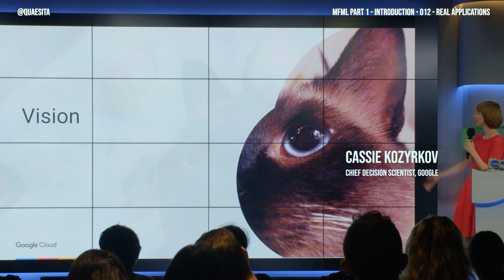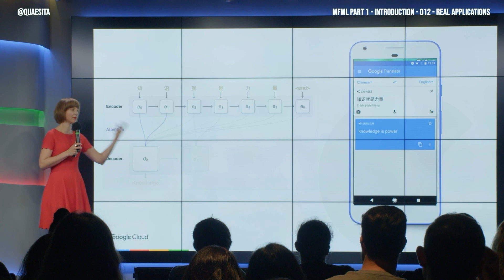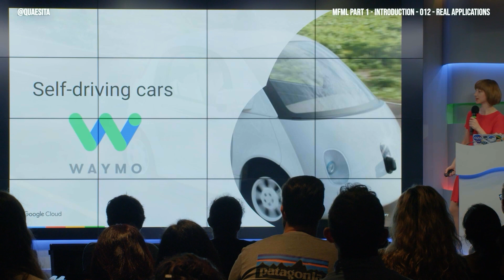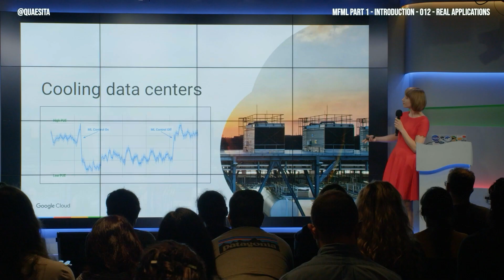MFML 012 - Real applications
AI is no longer science fiction... it's a practical tool used by businesses big and small to achieve huge results. Here are just a few examples of real applications of AI today.